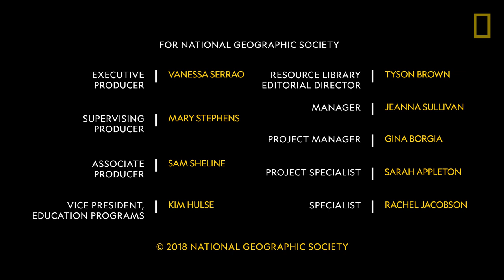Flying High in Brunei | Explorers in the Field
From the Education Resource Library! Zoologist Lucy Cooke loves finding the oddities in all creatures great and small. In the dense jungles of Borneo, she's discovered a land of quirky behaviors and unusual adaptations. Come along for the ride as Lucy discovers frogs and snakes that can fly, fish that can walk on land, and a bat whose preferred sleeping quarters are inside carnivorous plants.